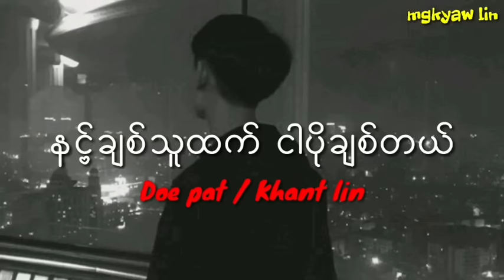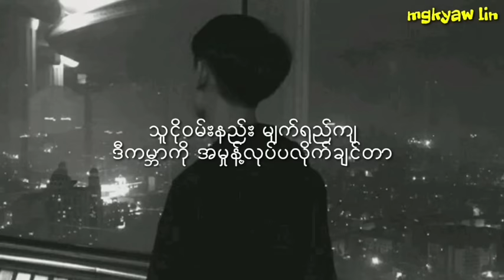နင့်ချစ်သူထက်ငါပိုချစ်တယ် ( doe pat & khant lin ) myanmar lyrics songs